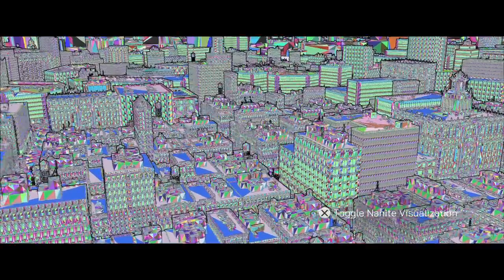Unreal Engine 5 Matrix Thing is… meh